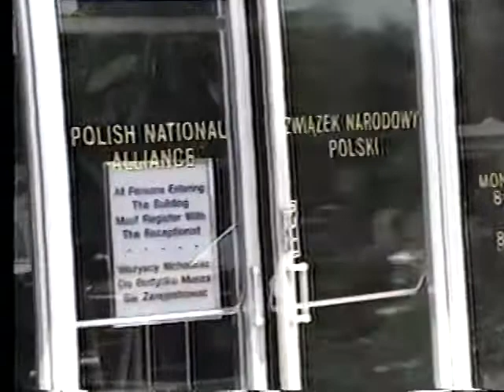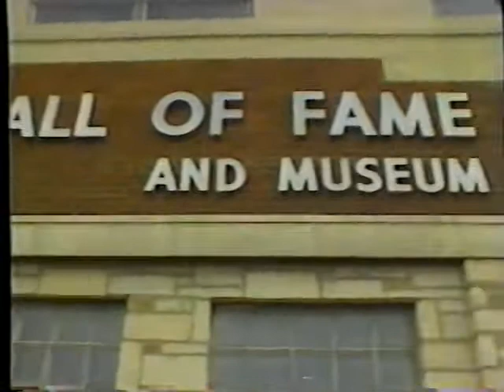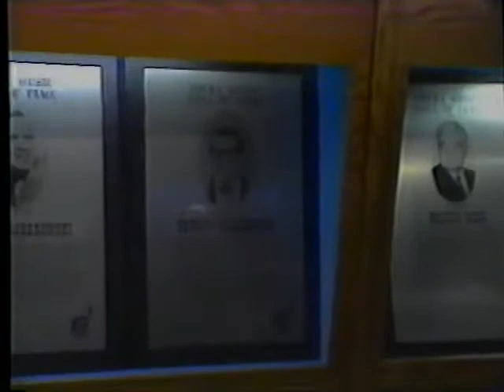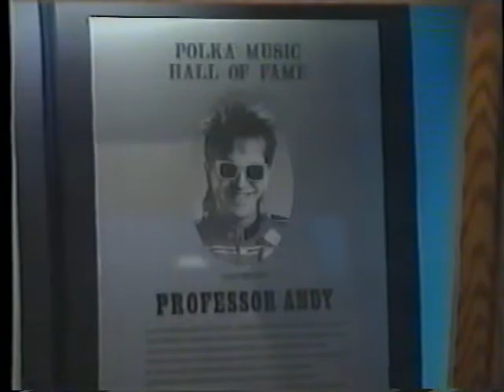ETC Television Polka Videos Polka Yucks #15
Keith Stras-Jeff Chester & Leon Kozicki Yuck it up with Videos by
The Versatones & Henny & The Versa J;s